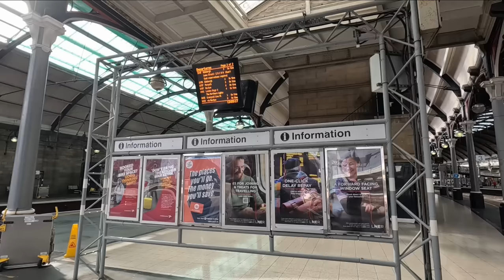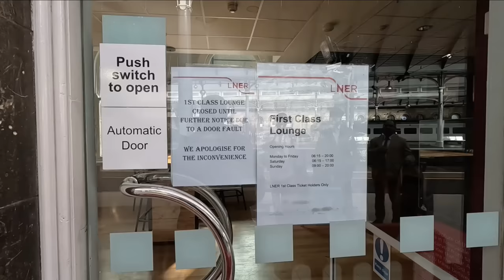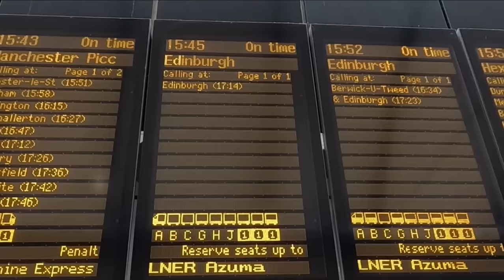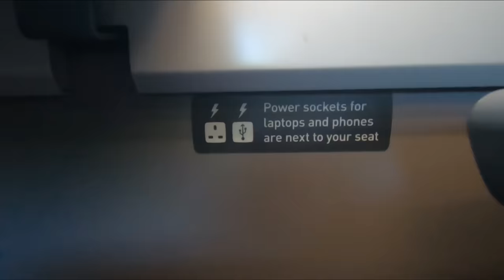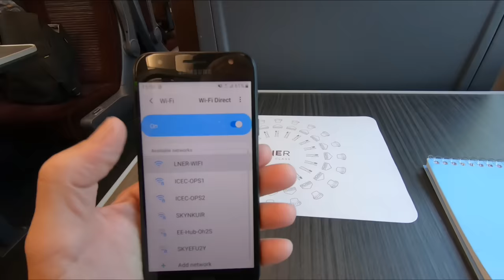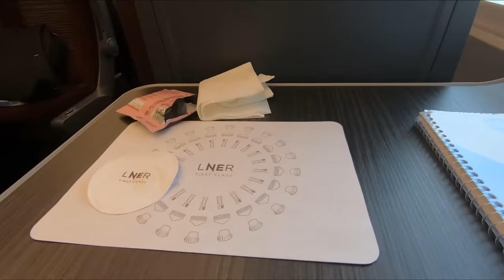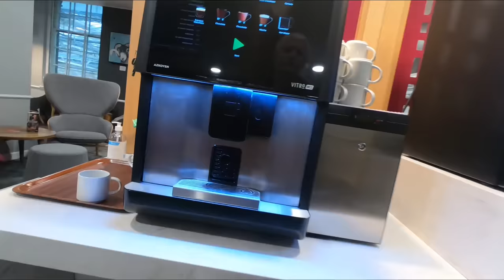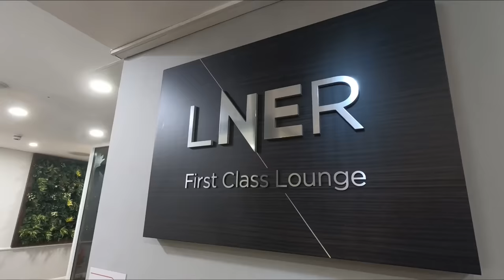GOOD OR BAD? I try LNER Azuma in 1st class between Newcastle and Edinburgh. 1ST CLASS COMPARISON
Despite a setback at Newcastle station, I try the LNER 1st class experience to Edinburgh Waverley on the Azuma and sample the 1st class lounge on arrival in Edinburgh.

Filmed October 2023 | Newcastle, UK.

*** TIMESTAMPS:
00:00:00 Introduction
00:01:55 1st class lounge Newcastle
00:03:09 A walk in Newcastle
00:03:37 Tyne Bridge
00:05:43 1st class lounge Newcastle
00:06:56 LNER Azuma to Edinburgh
00:10:41 Arrive Edinburgh
00:11:36 1st class lounge Edinburgh
00:13:47 Conclusion